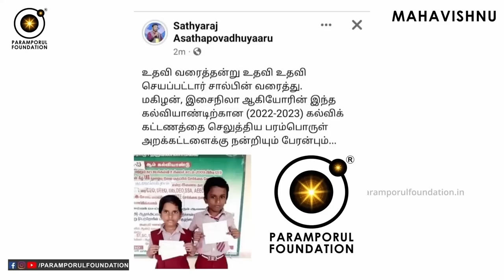ஏமாத்தி சம்பாரிக்குறவன் நல்லாதானே இருக்கான்? Why Cheating People Are Not Getting Punished by God?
Why Cheating Fraud People Are Not Getting Punished by God? ஏமாத்தி சம்பாரிக்குறவன் நல்லாதானே இருக்கான்?

For daily Annadhanam & Other Charity Activity Contributions:

NAME : PARAMPORUL FOUNDATION
AC NO : 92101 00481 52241
IFSC: UTIB0000210
SAVINGS TRUST AC
AXIS BANK